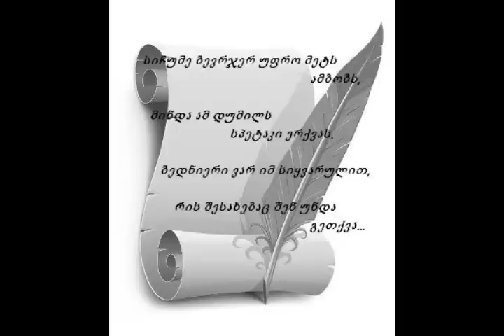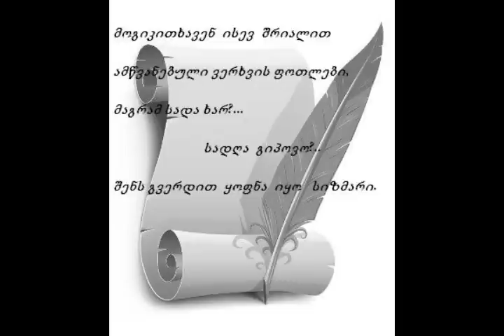DeaLee - Lit. Etiudi 12 (Nino iveri-Khvedeliani)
Nino Khvedeliani - Satrpialo..